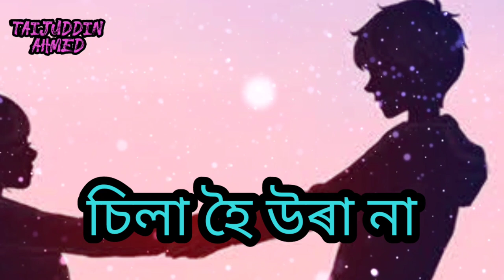New assamese love status video.New whatsapp status 2021.Assamese love status 2021.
assamese romantic status video.
assamese status video 2021.
new assamese whatsapp status.
new whatsapp status video.
new assamese love status.
new assamese romantic status video.
assamese song.
assamese status.
assamese whatsapp status song.
assamese Whatsapp status new.
assamese Whatsapp status video Love.
assamese Whatsapp status new 2021.
assamese Whatsapp status Zubin Garg.
assamese love story video 2021.